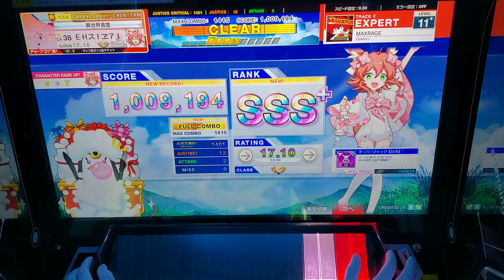[CHUNITHM] MAXRAGE (EXPERT)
CATEGORY : 온게키&마이마이
DIFFICULTY : EXPERT
LEVEL : 11+ (11.9)
OPTION : -
2023/04/26 Recorded